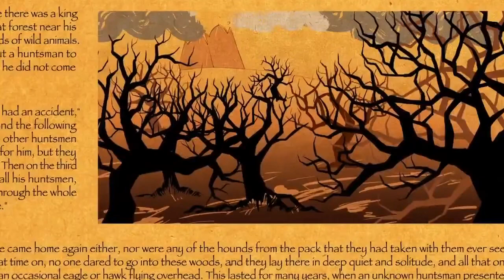Revisiting Iron John & The Wild Man with SOPHIE STRAND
In this live conversation, host Ian MacKenzie and author Sophie Strand will discuss the epilogue in Robert Bly's Iron John, titled "The Wild Man In Ancient Religion, Literature, and Folk Life.

FIVE WEEK COURSE BEGINS JAN 26.